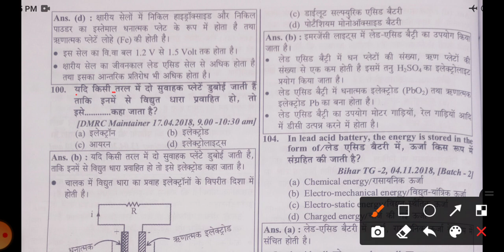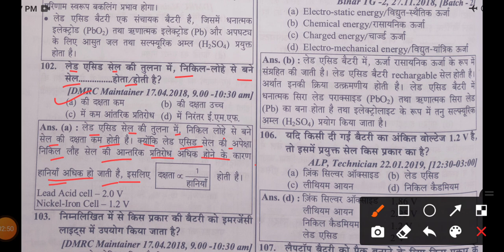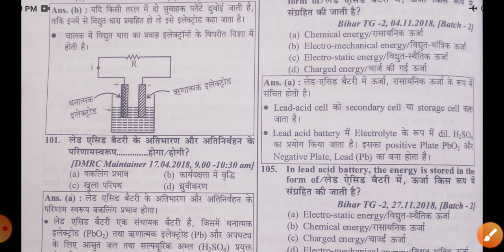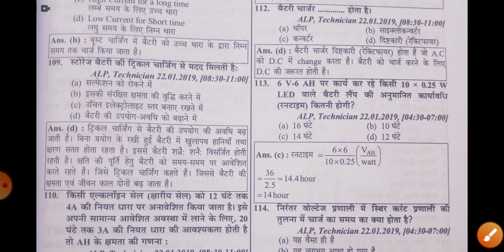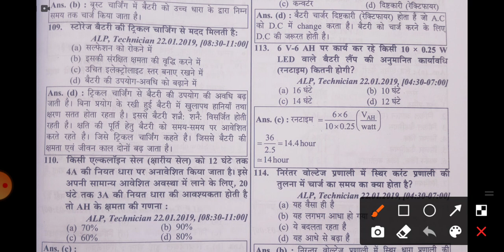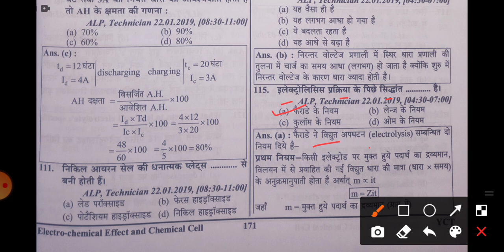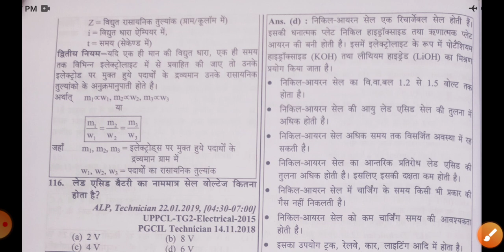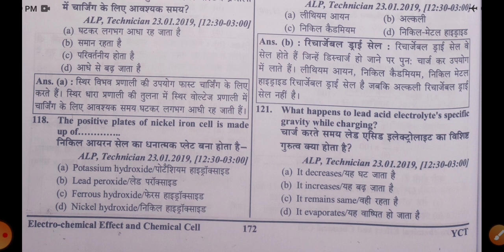electrochemical effect and chemical cell | youth competition book | electrician theory | Part-5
electrochemical effect and chemical cell
youth competition book
electrician theory